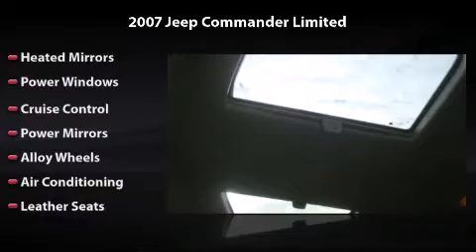2007 Jeep Commander Limited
2007 Jeep Commander Limited